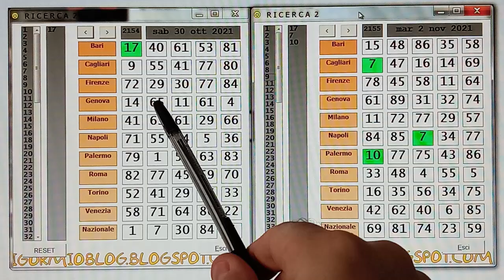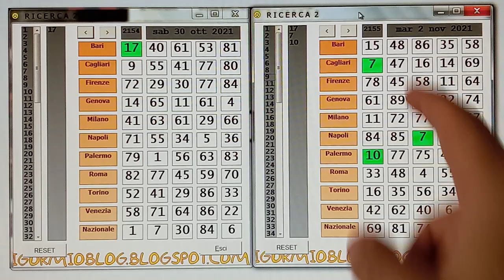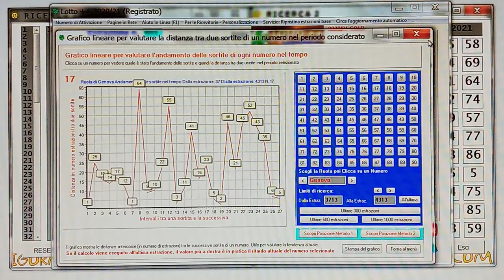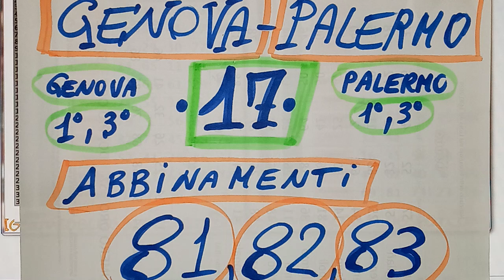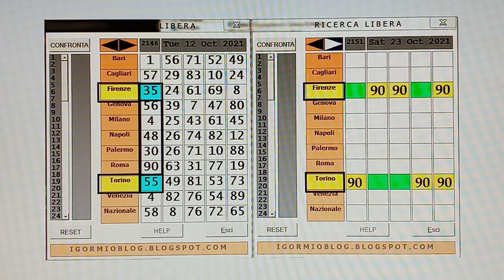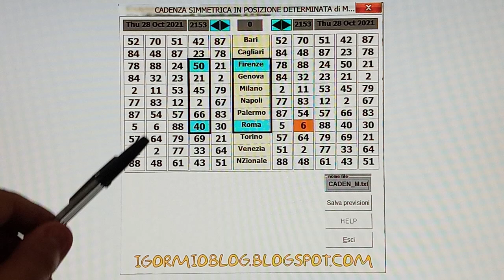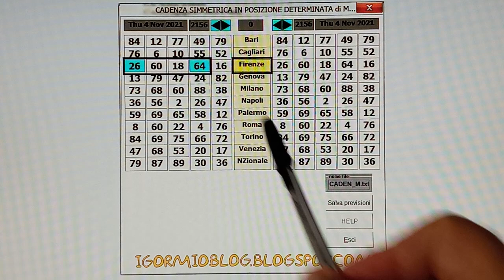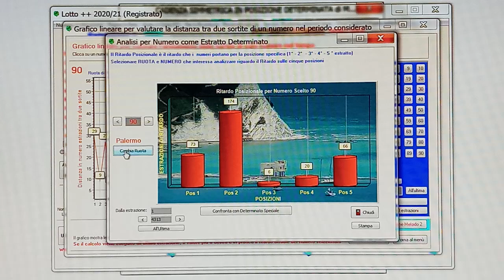LA NUOVA PREVISIONE ULTIMO MINUTO POI LA CLASSIFICA 90